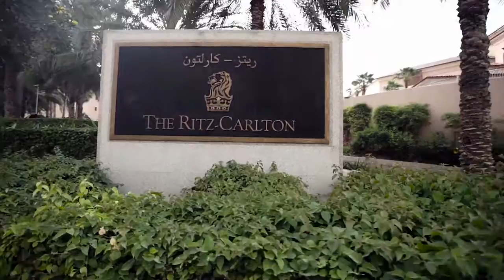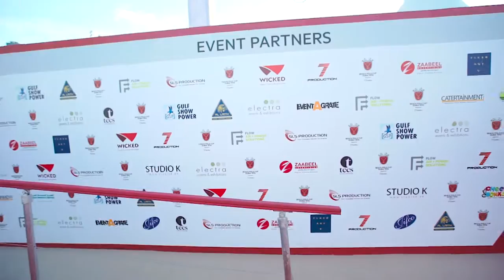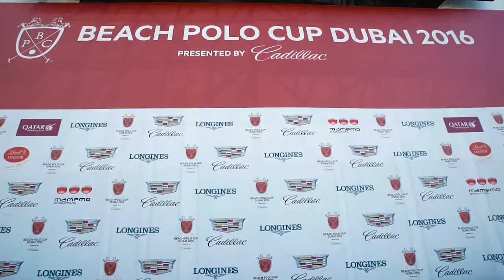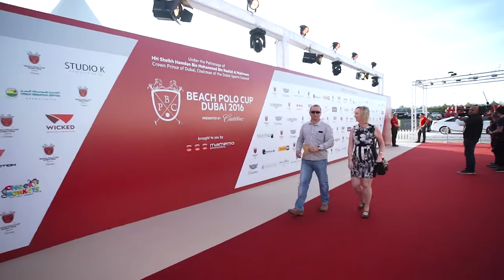Beach Polo Cup Dubai 2016 Highlights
Watch the Beach Polo Cup Dubai 2016 presented by Cadillac Highlights and relive the moment